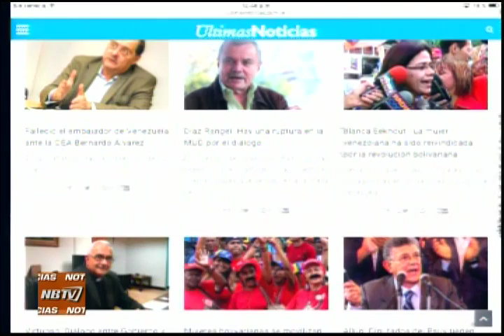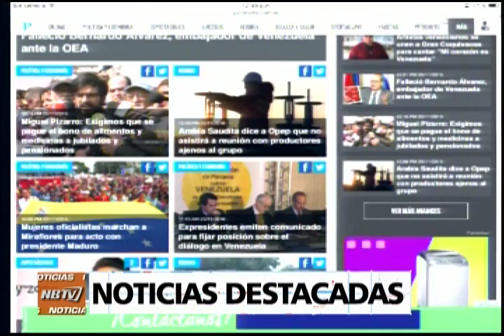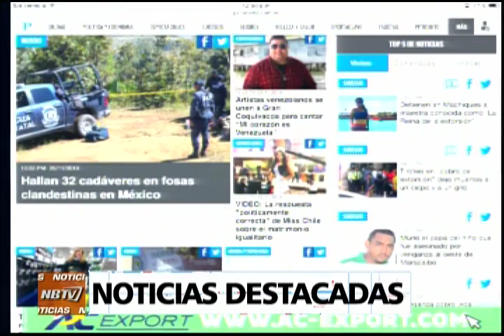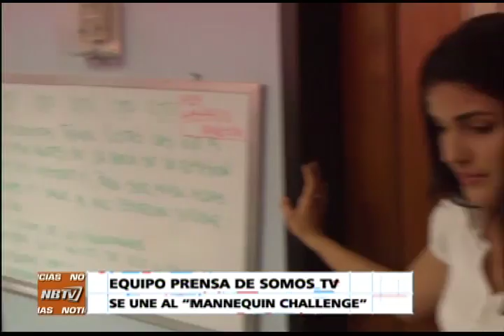NB TV - (Emisión Meridiana) - Viernes 25/11/2016 - 4/4